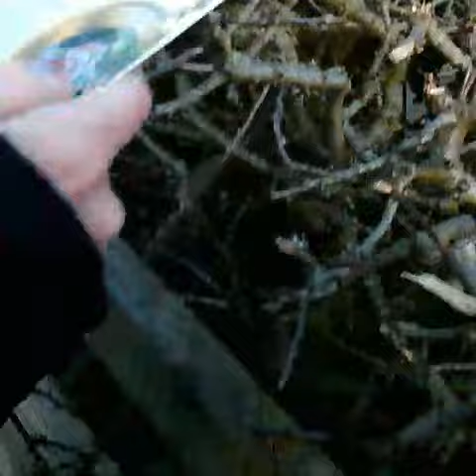Mr William Dunlop!!!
Scarborough gold cup,